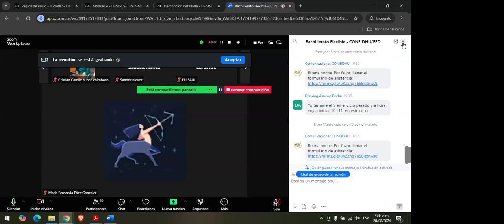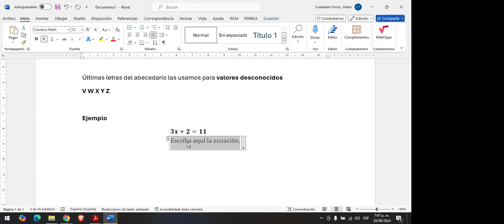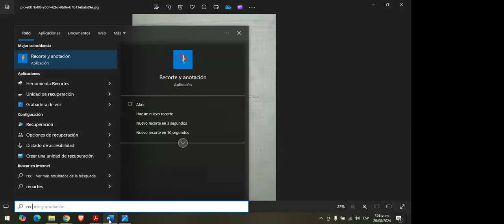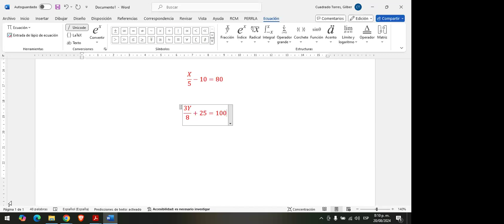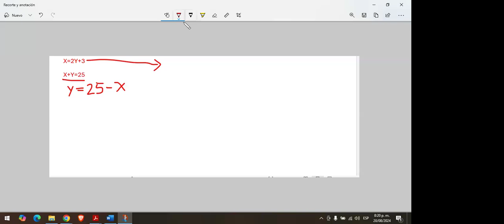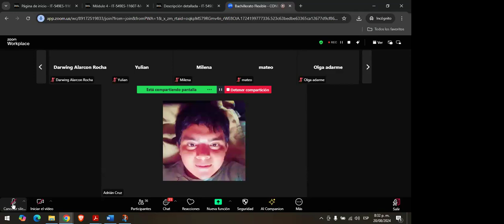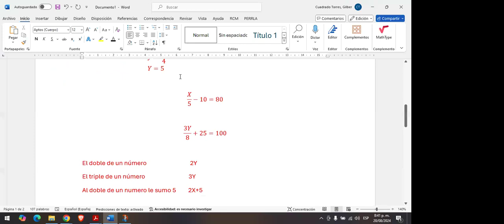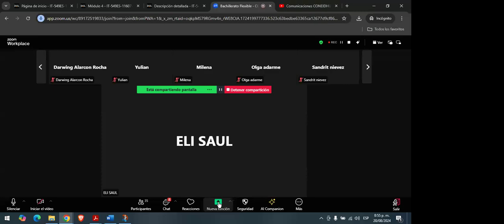1ra Clase de Matemáticas - CONEIDHU / FEDISCOL - Ciclos V & VI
Este es el video tomado de la 1ra clase virtual de Matemáticas, en el segundo semestre del año 2024, impartida por el docente; Sr. Mauricio Cuadrado, de la CONEIDHU a los estudiantes de la FEDISCOL en los ciclos V y VI.